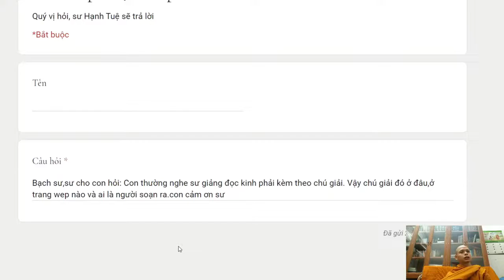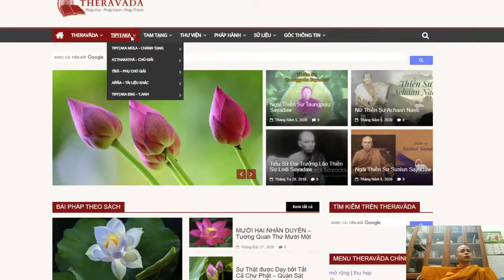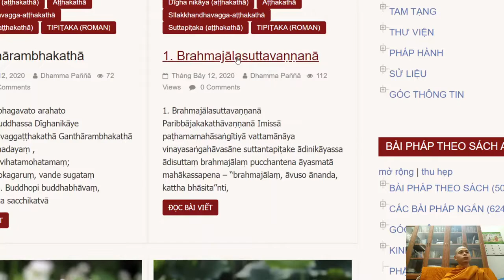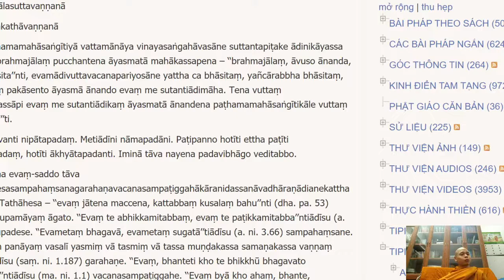175. Chú giải kinh tạng đọc ở đâu?